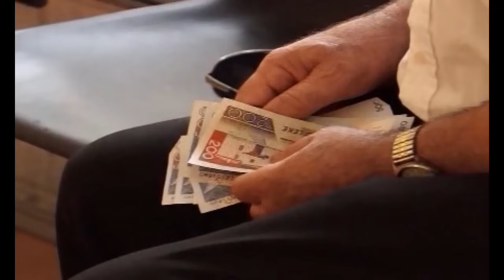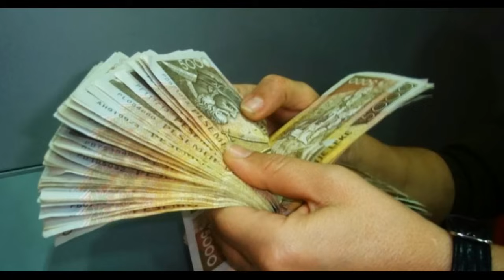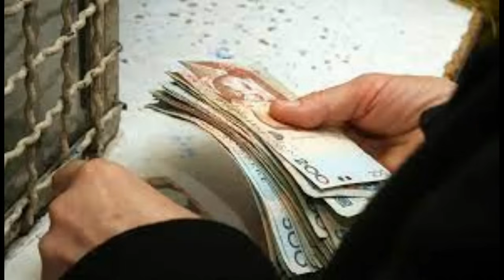Vendimi i plotë/ Qeveria miraton indeksimin e pensioneve në masën 13.5 %. Ja si llogariten